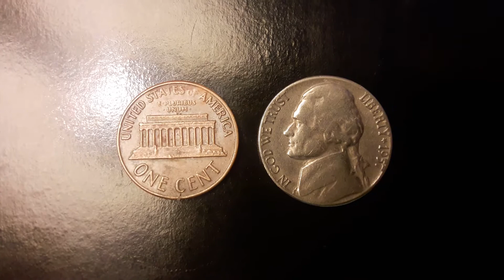Coin Finds of the Day for August 18, 2017 [ Day 118]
Coin 1 : USA Penny 1972 D Coin
Coin 2 : USA Nickel 1957 P Coin
Coin 3 :
Coin 4 :
Coin 5 :

Moneda del día : , 2017 [ Día  ]

Moneda 1 :

Tags : Money coins coin Moneda Monedas Plata Peso Dinero Lire Euro Dutch Guilder 盾 Cents Penny Nickel Cora Quarter Dollar Centésimos Centésimo Centesimo Centesimos Balboa Lira centas centime Qindarka sent stotinka centesimus Swiss franc Rappen soldi dinheiro Geld l'argent Bank Won Escudo Penniä
I H E
Filmed with a Samsung
Service : Wi-Fi
Apps / Application : Inkpad  ,YouTube App
Filmed in  Houston, Texas
Via YouTube